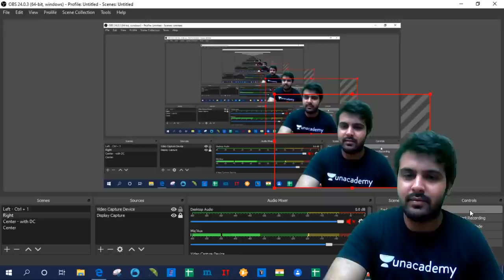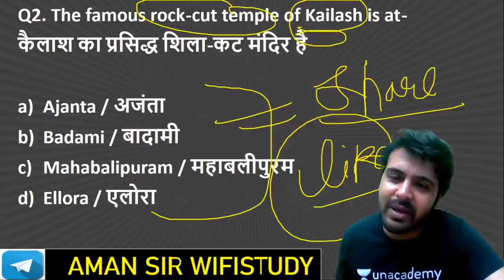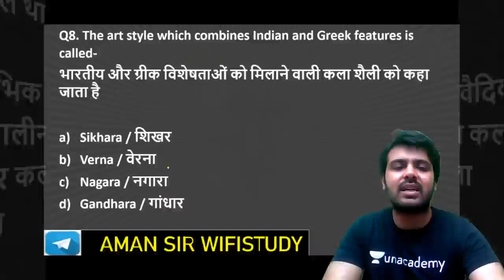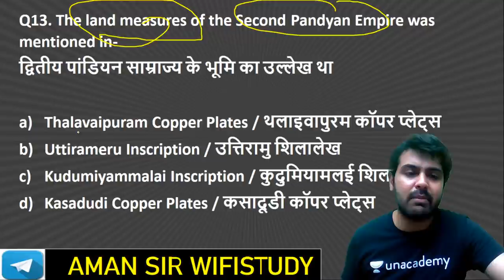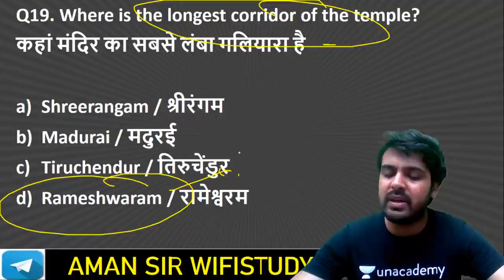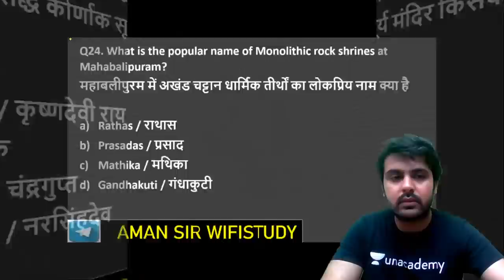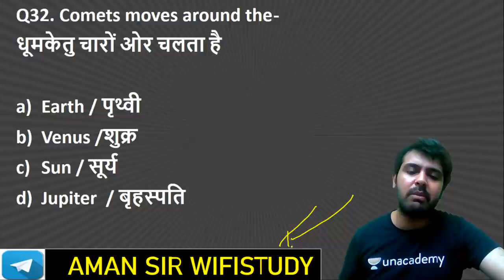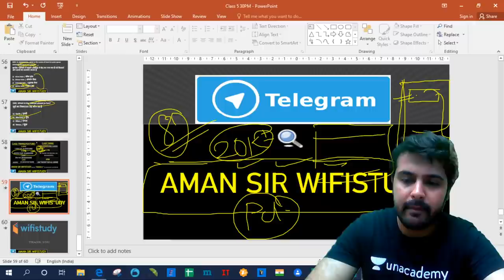5:30 PM - RRB NTPC 2019 | GK by Aman Sir | Art and Culture | Part-1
RRB NTPC 2019 | GK by Aman Sir | Art and Culture

✿ Morning Shows:
05:00 AM - Daily Current Affairs MCQs by Krati Ma'am
05:30 AM - Geography Through Map by Krati Ma'am
06:00 AM - Tricks For All Exams
06:30 AM - GK एक नज़र by Rohit Sir
06:45 AM - English by Sandeep Sir
07:00 AM - Current Affairs Show by Krati Ma'am
08:00 AM - Burning Issues by Krati Ma'am
08:15 AM - The Hindu Editorial by Sandeep Sir

✿ UPSI/UPP/UPSSSC/VDO 2020 Exams:
09:00 AM - Maths by Akash Sir
09:30 AM - GK by Rohit Sir
10:00 AM - Hindi by Ganesh Sir
10:30 AM - Reasoning by Ritika Ma’am

✿ SSC CHSL 2019 Lockdown Series (Crash Course):
12:00 PM - Reasoning by Akash Chaturvedi Sir
12:30 PM - GK by Alok Sir
01:00 PM - English by Akanksha Ma'am
01:30 PM - Maths by Sajjan Sir

✿ Target SSC CGL 2020-21:
02:00 PM - English by Gauri Ma’am
02:30 PM - Reasoning by Ritika Ma’am
03:15 PM - Maths by Prabal Sir
04:00 PM - GK by Ankit Sir

✿ RRB NTPC 2019 (CBT-1):
04:30 PM - Maths by Suresh Sir
05:30 PM - GK by Aman Sir
06:00 PM - General Science by Rohit Sir
06:30 PM - Reasoning by Ritika Ma’am

✿ RRB Group D 2019:
07:00 PM - GK by Rohit Sir
08:00 PM - Maths by Prabal Sir
08:30 PM - General Science by Aman Sir
09:00 PM - Reasoning by Akash Chaturvedi Sir

✿ All Competitive Exams Live Test:
09:30 PM - Daily Live Test by Aman Sir

✿ All Competitive Exams:
10:00 PM - English by Gauri Ma'am

1. One Subscription, Unlimited Access
2. Learn from your favorite teacher
3. Real time interaction with teacher
4. You can ask doubts in live class
5. Limited students
6. Download the videos & watch offline